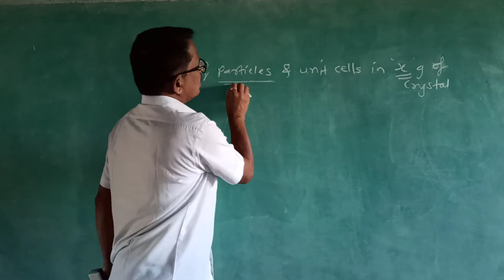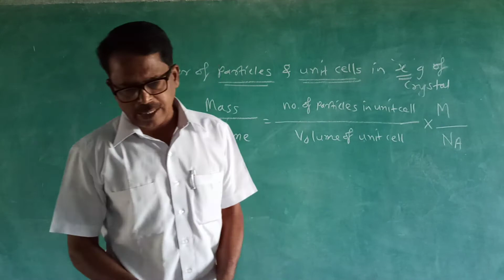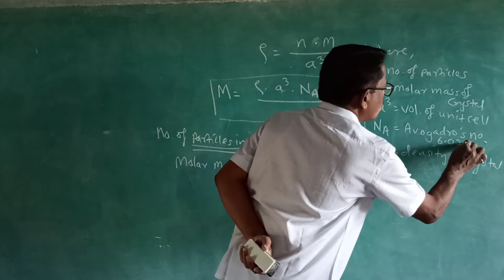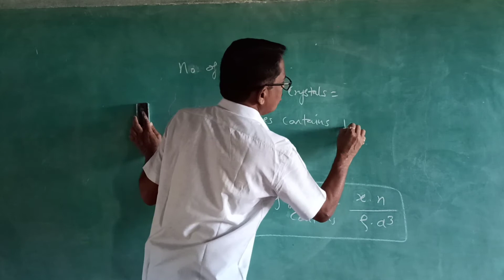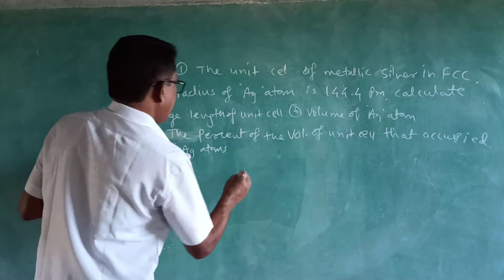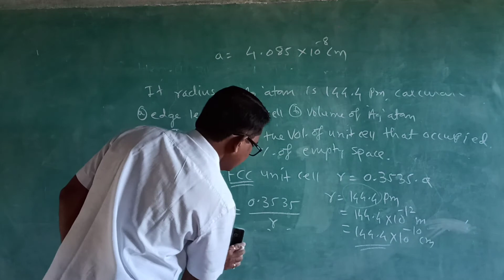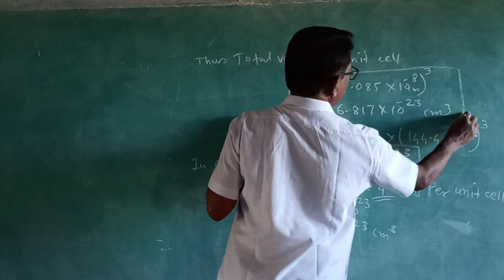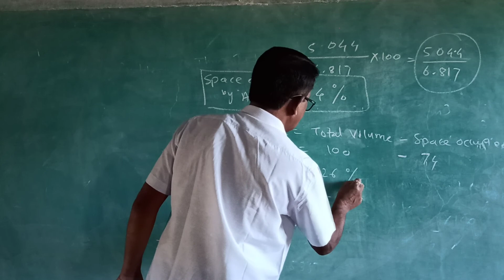XII-Solid state-part-11-by..Hemant Adlinge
Number of particles& no.of unit cell in 'x' g of metal crystal..